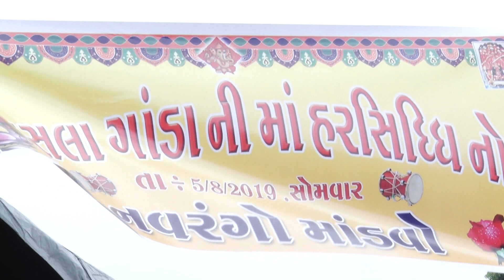Hasala ganda ni ma har siddhi no mandavo part 02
Lunsar